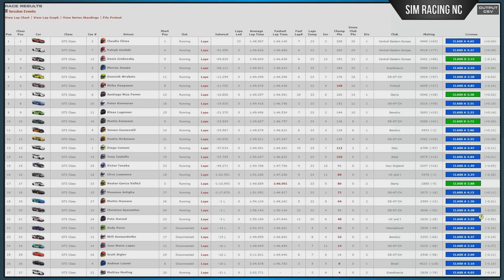iRacing: Blancpain Sprint McLaren at Watkins Glen - The Seventh Hour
This is an older video I haven't released yet mainly because it was made at the time of my other 6 McLaren Watkins Glen videos and I didn't want to bore you with a seventh one;)
Now I guess enough time has passed and the video is definitely worth watching (I hope).
SoF 3408 (Top split of 4)

Computer:
MoBo: Gigabyte Z87-D3HP
CPU: Intel i5 4670K (not OCed yet)
GPU: ASUS R9 280X 3 GB (slightly OCed)
RAM: 8 GB DDR3

Monitors:
24'' 16:10 1920x1200
1x Samsung 2433
2x HP LA2405wg

Wheel:
Thrustmaster T500RS modded:
15 pin VGA connector w/ cables through shaft (I can put on stock rims, SRW-S1 and G25 paddle shifters)
140mm cooling fan integrated to the case

Wheel rims:
SRW-S1 257mm, G25 rim 270mm, Kart Wheel (red suede with Nexus S) 300mm, Raid Formula (red) 320mm, Mountney GT 330mm, T500 F1 rim (heavily modded;)), G25 paddle shifter unit

Dashes:
1 HTC Wildfire (Buzz) running SimShiftLight
2 tablets (ASUS Slider + Transformer) running Dash Meter Pro

Misc:
TrackIR (rarely used)
Many little modifications